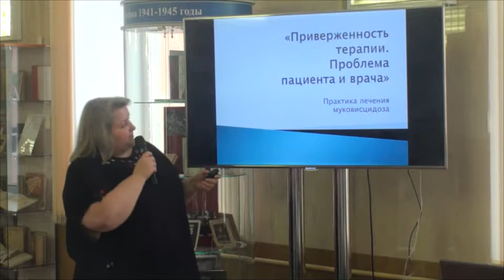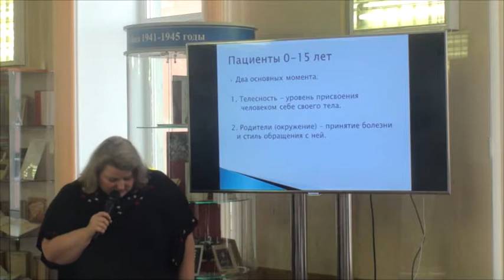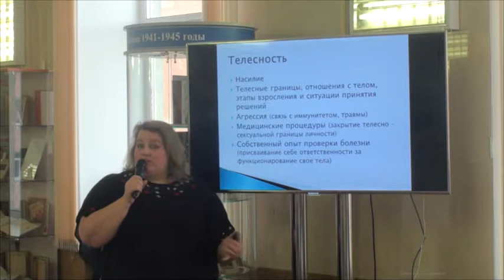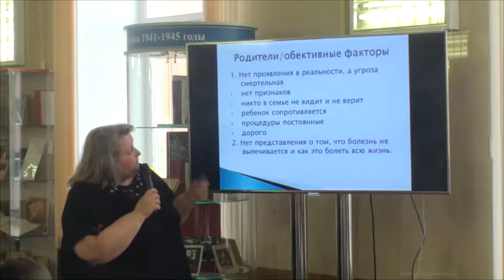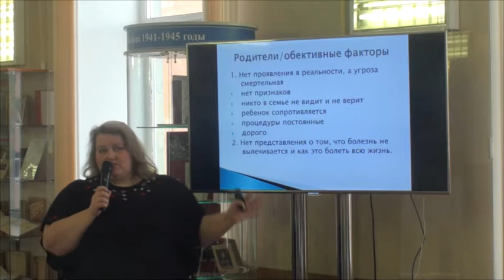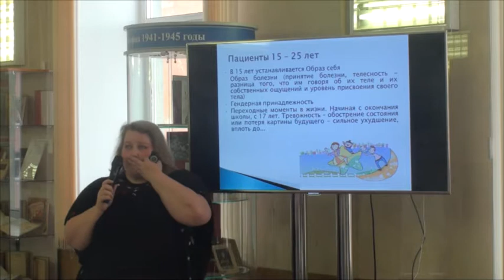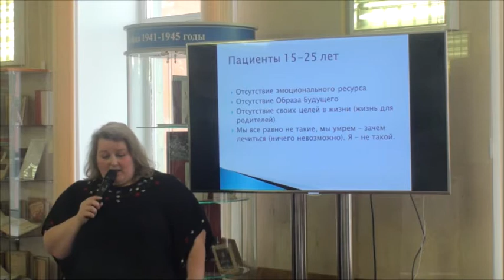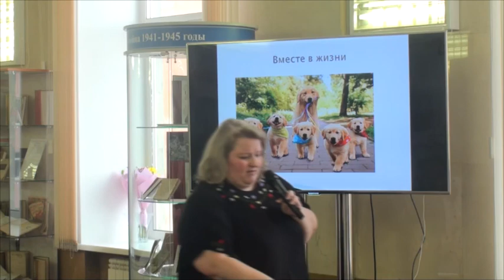Полетаева О.О. Лекция по психологии. Красноярск 2018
Благодаря инициативе Красноярской региональной общественной организации помощи больным муковисцидозом «КРЫЛЬЯ» и при финансовой поддержке Благотворительного фонда «Острова» 24 марта в Красноярске прошла школа для пациентов, родителей и врачей «Методы терапии при заболевании муковисцидоз».  Доклад "Приверженность терапии. Проблема пациента и врача", читает Полетаева О.О., медицинский психолог, психотерапевт. Красноярск, 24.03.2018